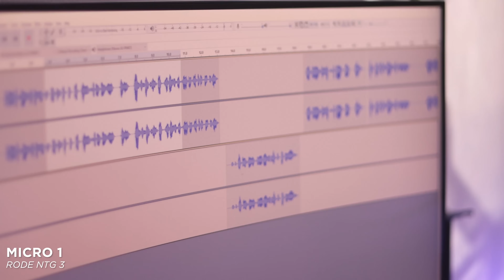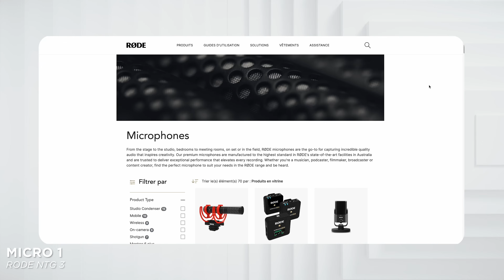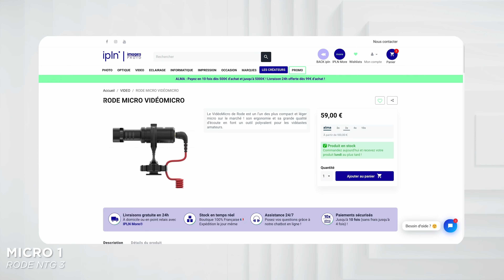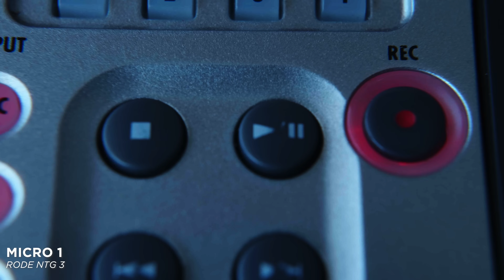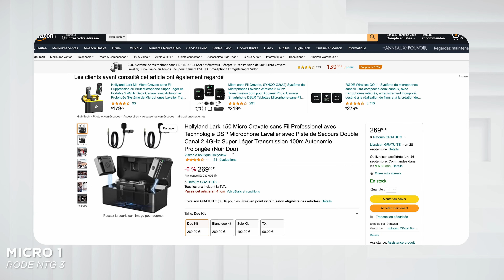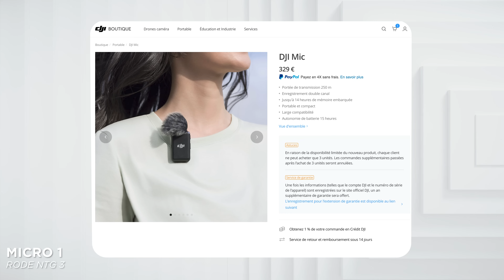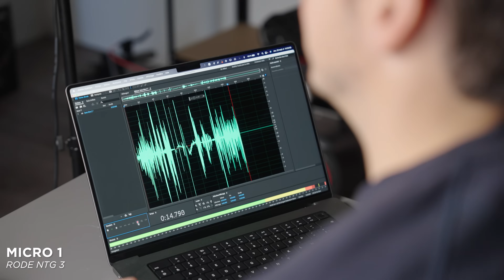Quel micro choisir pour ses vidéos ?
- Micro cravate filaire
- Enregistreur externe

- Rode NTG3
- Interface XLR/carte son
- Enregistreur externe XLR
- Sony XLR K3M

- Rode Nt USB
- Shure SM7B

🎧 Site où je prends mes musiques et mon sound design (2 mois gratuits avec ce lien)

Sommaire :

0:00 - Intro
0:42 - Disclaimer
1:16 - Partie 1 : Micro canon
3:30 - Partie 2 : Micro cravate
8:34 - Partie 3 : Micro boom
10:14 - Partie 4 : Micro studio
12:27 : Quel micro choisir ?